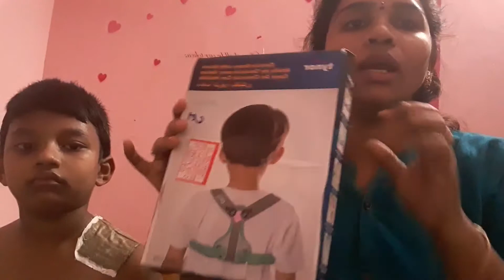REAL clavical bone fracture ని ఏలా తెలుసుకొవాలి❓treatment and recovery time